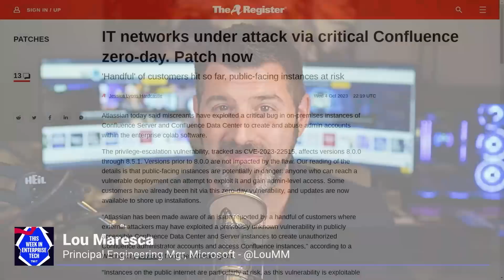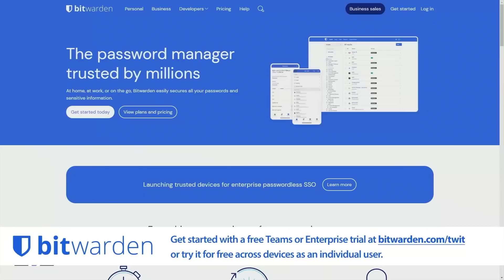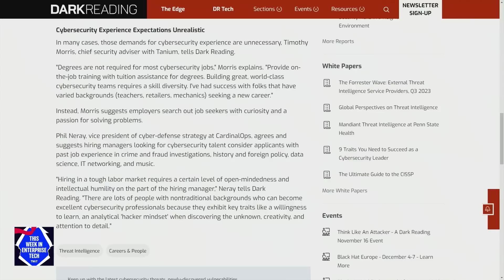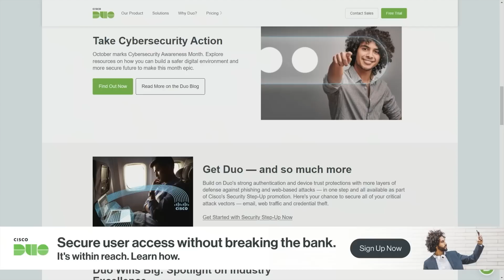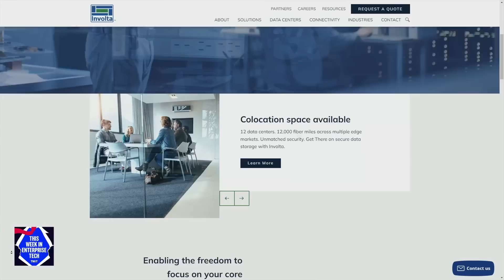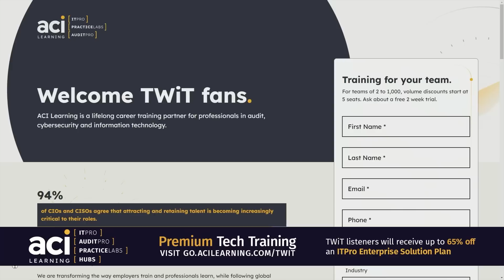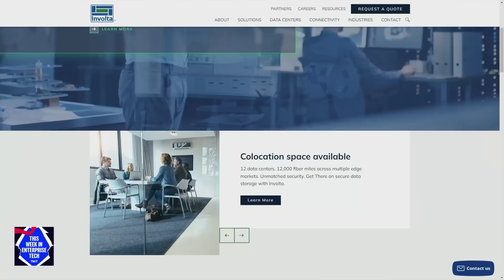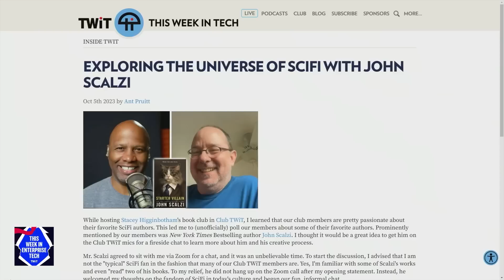Data Is Bigger In Texas - Cybersecurity Recruitment, Edge Computing, Hyperscale Cloud With Involta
This episode of This Week In Enterprise Tech discusses the major cybersecurity recruitment challenges organizations face today and dives into the world of enterprise edge computing and the future of hyperscale cloud services with Scott Evers of Involta.
• News Blips: The hosts discuss a severe vulnerability in Atlassian's Confluence Server that allows attackers admin-level access, how over 100,000 industrial control systems are exposed on the public internet, using fiber optic cables on the ocean floor for earthquake detection, and a Linux "Looney Tunables" flaw threatens most distributions.
• Byte Discussion - Cybersecurity Recruitment: The hosts examine the cybersecurity talent shortage and creative approaches to recruiting, like looking beyond degrees to aptitude and expanding the talent pipeline.
• Interview with Involta Enterprise Architect Scott Evers: Scott discusses his career path from physicist to enterprise architect. Common security gaps he sees in software-defined environments. The importance of workload-focused cloud migrations. How data sovereignty affects cloud choices. The persisting confusion around shared responsibility models.

Hosts: Louis Maresca, Brian Chee, and Curtis Franklin
Guest: Scott Evers

• cs.co/twit
• GO.ACILEARNING.COM/TWIT